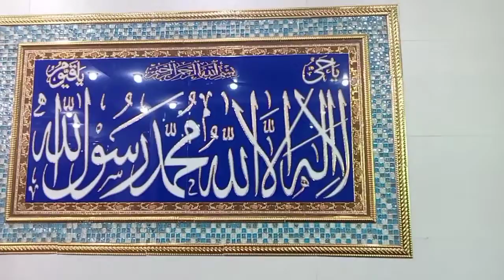August 12, 2022